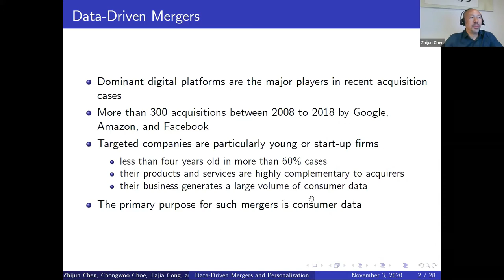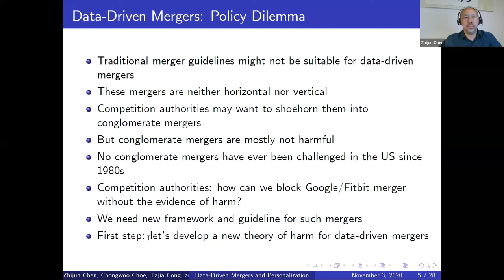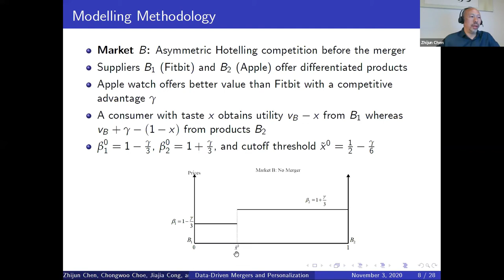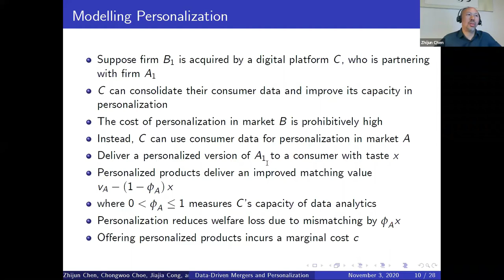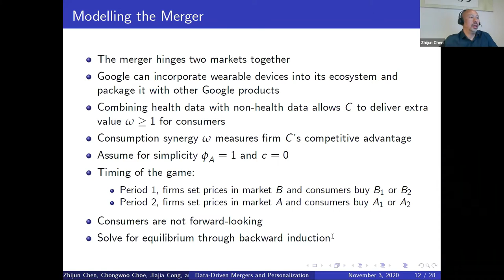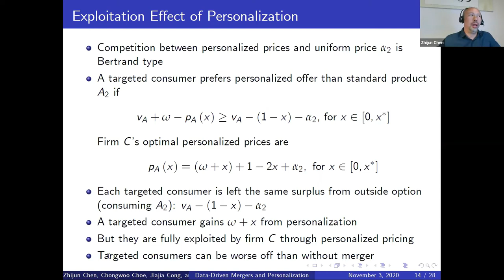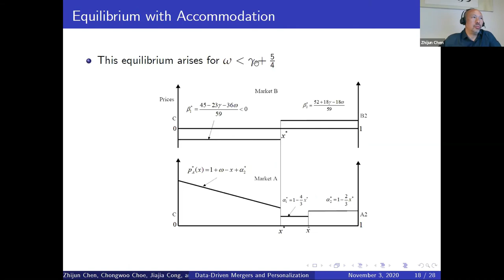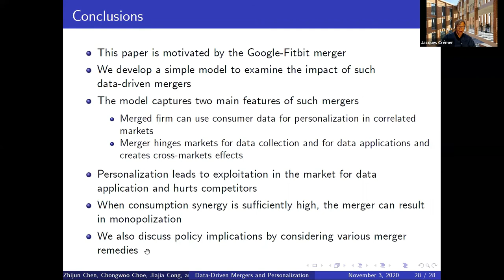Data-Driven Mergers and Personalization - Zhijun Chen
The TSE Digital Center organizes webinars on digital economics.